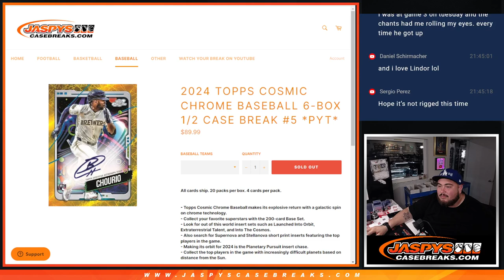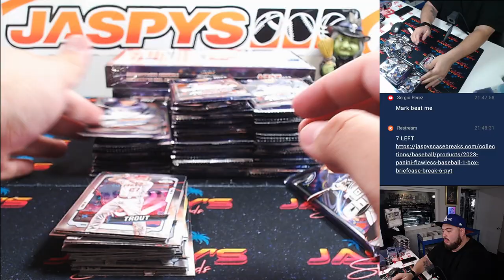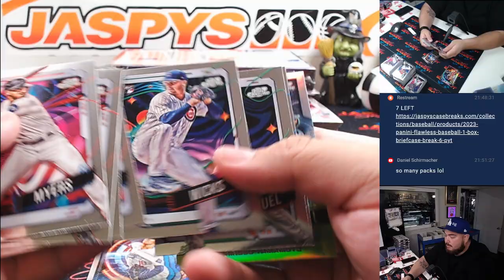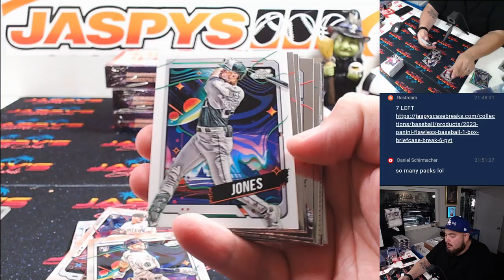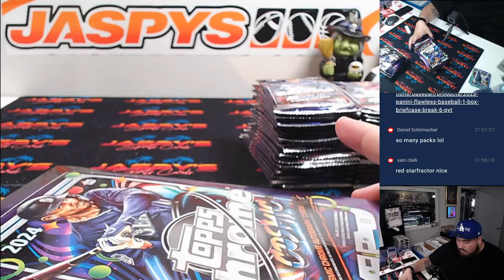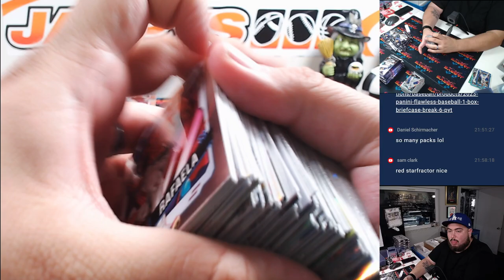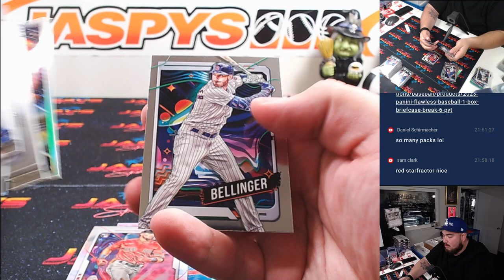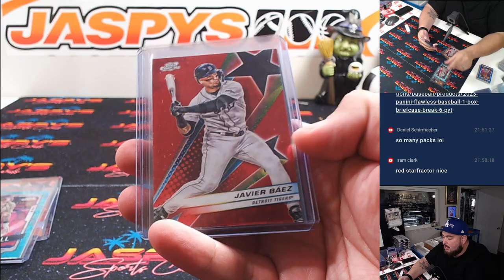F. 10/11/24 - 2024 Topps Cosmic Chrome Baseball 6-Box 1/2 Case Break #5 *PYT*